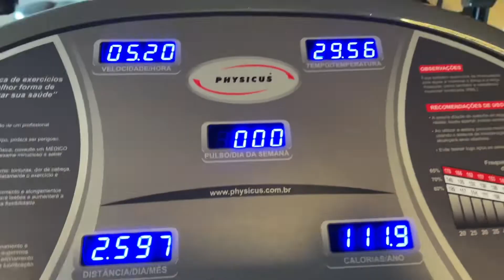CARDIO INTENSO em CASA e sem Equipamentos | QUEIMA MUITA GORDURA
BEM VINDAS À MAIS UM TREINO 🤩

Esse é O TREINO pra vc EMAGRECER E QUEIMAR MUITA GORDURA de vez e sem Sair de Casa!🔥

Faça UM, DOIS, TRÊS, QUATRO, CINCO… rounds! NÃO IMPORTA QUANTOS!

‼️APENAS FAÇA‼️

❤️VEM COMIGO⁉️

📺ASSISTA TAMBÉM📺

⁉️GOSTA DESSE CONTEÚDO⁉️
👍🏼Dá um Like!
💬Comenta!
✈️Compartilha!

Um beijão no ❤️ de vcs até o próximo vídeo!